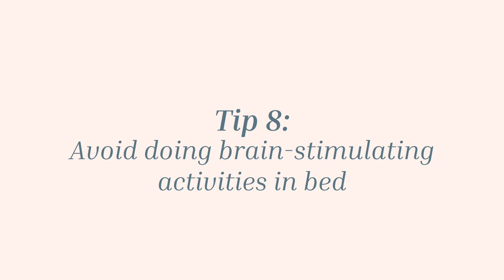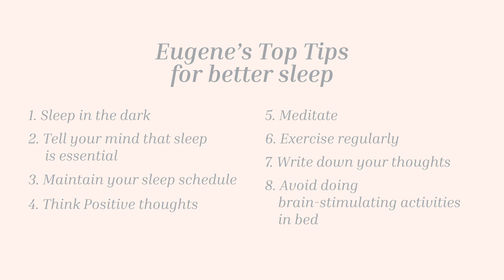Founder's Tips | How to sleep better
Founder's Tips Ep. 2

In these trying times, our founder Eugene has put together a series of helpful tips on various topics that can hopefully make things a little more manageable. In Episode 2, he talks about his 8 tips to help you get that quality sleep.